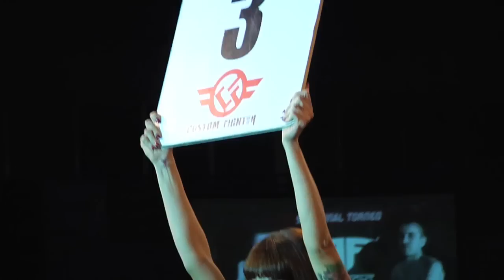Sergio Orduña vs Faysal. TOP FIGHT MADRID NOV 2015 Semifinal torneo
Top Fight Madrid 07 Noviembre 2015

Fabio Pinca VS Edye " La Sombra "

Máximo Suárez VS Hichem Menaouine

David Lahm VS Huguito Gutiérrez ( campeonato de España )